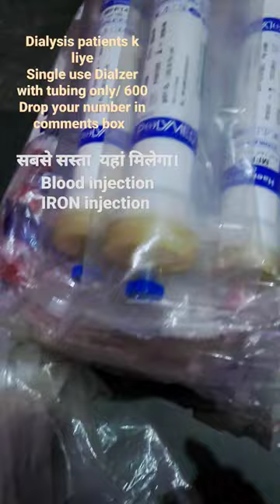सबसे सस्ता Dialyzer set यहां मिलेगा। single use Dialzer wth tubing ! Dialysis patients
DIALYSIS KIT FOR DIALYSIS PATIENTS
Dialyzer wholesale Shop
singl use Dialyzer tubing
F6 Dialyzer set
BLOOD INJECTION
IRON INJECTION
all equipment available on low cost
all types of dialysis equipment
dialysis kit
dialysis blood injection
delivery available

✨✨this is only for knowledge and News perouse